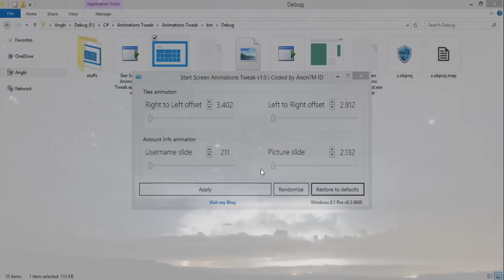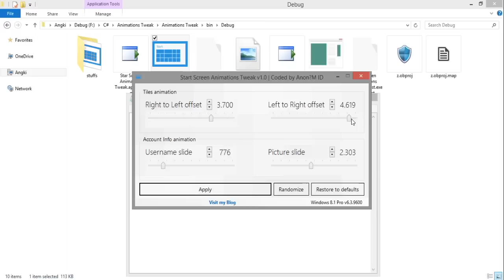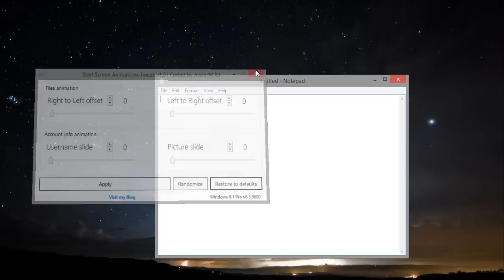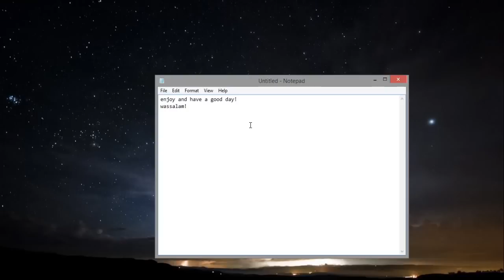How to Change Start Screen Animations in Windows 8, 8 1, and 10